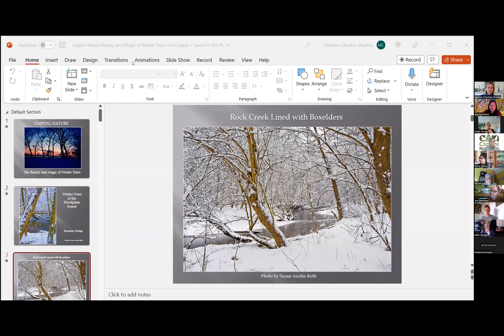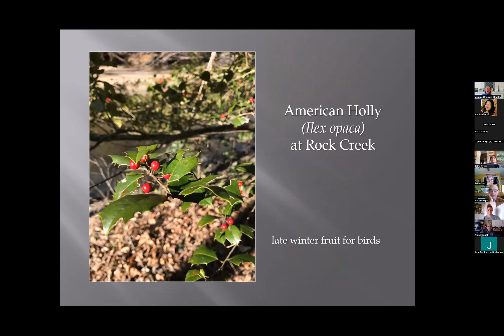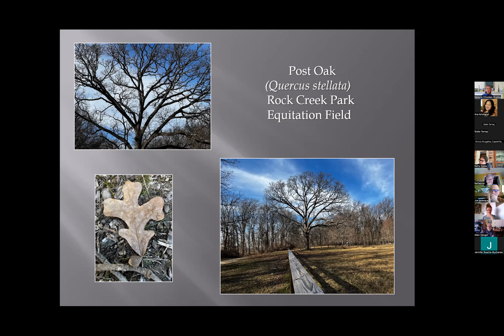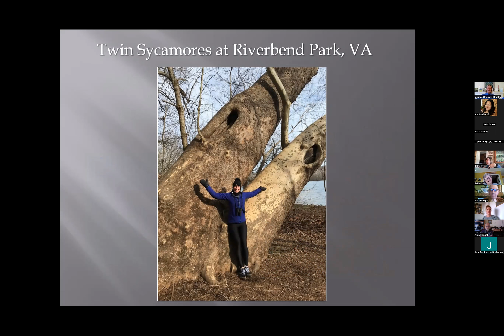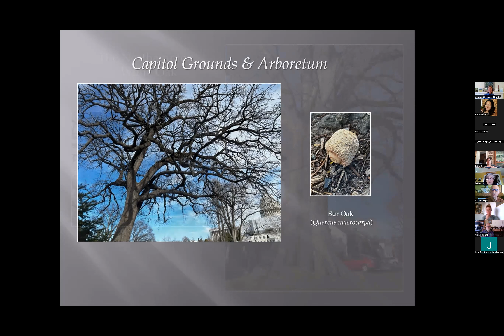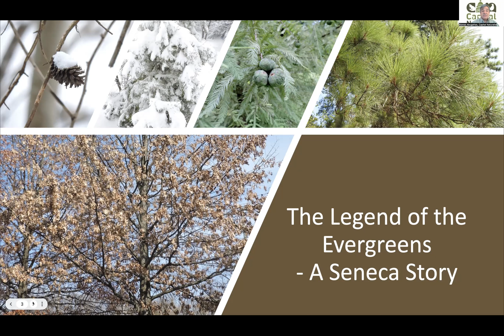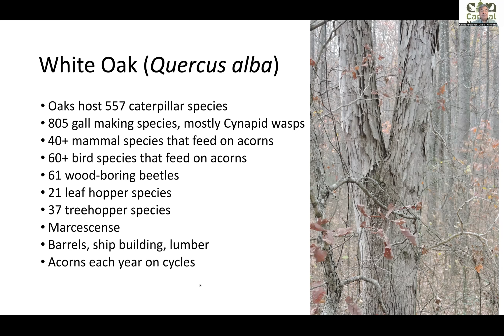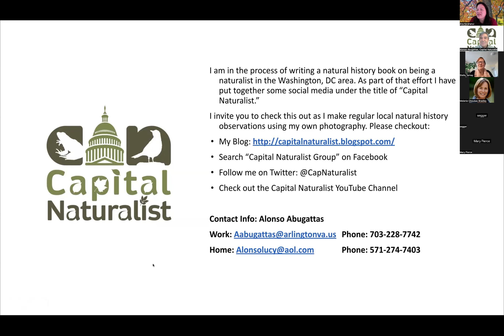The Beauty and Magic of Winter Trees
DC metro area nonprofit Capital Nature hosts local naturalists Melanie Choukas-Bradley and Alonso Abugattas, who share stories and ID tips for winter trees.